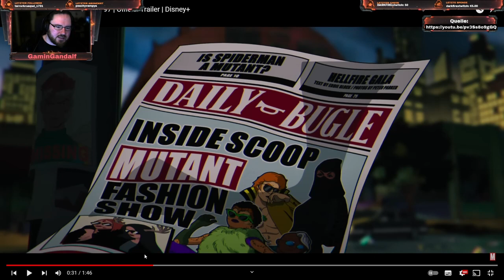Gandalfs Reaction - "Marvel Animation's X-Men '97 | Official Trailer | Disney+"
Twitch VoD zu Marvel Animation's X-Men '97 | Official Trailer | Disney+ von @marvel vom 09.Februar.2024